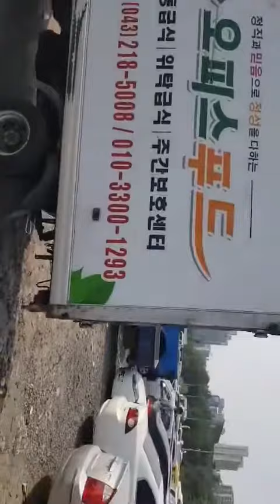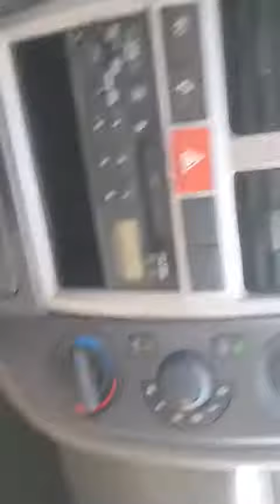Dsmotors 2009 poter2 box